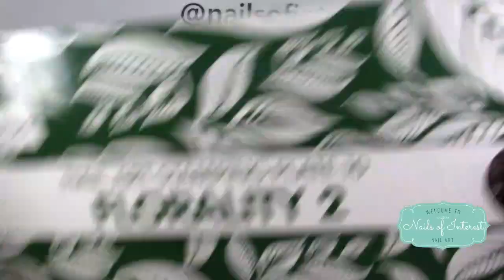Spring Dotticure | Stamping and Stripe Tape Hacks Using Glue Gel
Easy Spring inspired dotticure (Plus stamping and stripe tape ) design! Tricks on keeping stamping easy as well as stripe tape down. Used several colors of Purples from modelones.com discount below!
Thank you to Ardelle's Nails and Girlienails66 for using similar methods! If you stop by let them know I sent you!

** Note: unless stated otherwise, when I am coloring my own nails; before the video I already prepped for gel polish: washing with alcohol, (hand and over and under nails), remove dead skin, buffing lightly, wash n dehydrate with my nail prep solution, adding a base coat per directions.
I still use Peeleze® peel off base coat
* My current nail lamp, everything in video cured in this (unless stated otherwise): SunOne UV/LED lamp link:
~ On amazon USA
Companies I love and recommend!
5💜💖💜💖💜's

Water decal foils, tools, reusable stencils, pallets, fine glitter, pigments,
glue gel, grip gel:
~🌺SheModern
if you purchase form them let them know I sent you! I always pay for my Peeleze, but it's nice for companies to know where sales are from. 😊

Money saving codes and links: 🎉🎉🎉 Please use to help me out!! 😘All my (and any) links and $ saving codes can be found right here, (you can bookmark this for better updates😉):
~ Modelones NOTE: using link will apply my discount for you, and let them know I sent you by! Thank you to all who use it!! 😘😘😘
should apply automatically at above link..if not type into coupon area!
~Yayoge
📌Code: NOI17 to save 17% at:
~Laguana Moon:
~ Born Pretty
~ Beauty BigBang
📌Save with code: H05IMX3THN
My nail arts are listed on Instagram under
I am not a licensed nail tech, but I know allot, or can find out information for you just ask me!
If I do not reply or 💖, I did not see comment!
These are just how I do things, and my own personal feelings about products. I just love nails art and want to share things with you!
I am just doing this as a hobby.  I will state in video, and text, when I am sent any products to try, but I will remain 100% honest! Provide updates on my reviews, as need, linked in original video's description.

🌷If you would like for me to review, show, use your products

Please mention where you found me from!

NO "Amazon reviews"... some reason they didn't like my 100% honest reviews😢
only YouTube, social media, and other point of sales.

~ Relationship disclosure: I Have received several free PR samples etc. from those with a ~ including Modelones, She Modern, Yayoge, Beauty BigBang, Born Pretty,  Laguna Moon, The Nail Candy Shoppe, Azure Beauty, Aimeili, Melody Susie, Rossi Nails, Rosalind.